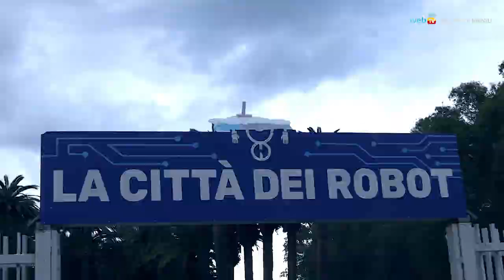All’Edenlandia i bimbi giocano coi robot del futuro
Alla Città dei Robot, nel parco dell’Edenlandia, cinquecento bambini di alcune case-famiglia napoletane sono ospiti dell’organizzazione della mostra per conoscere e sperimentare il mondo della cibernetica.